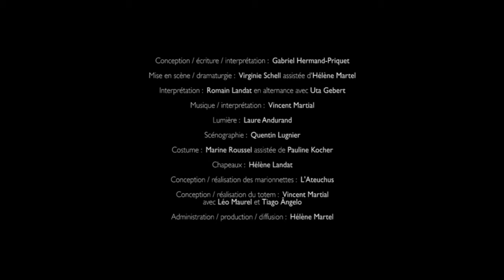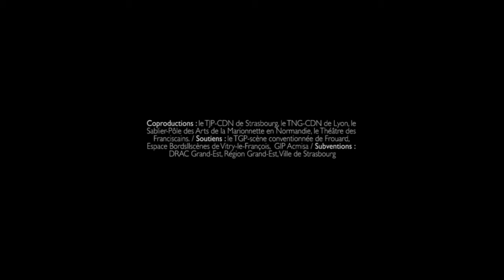TJP BUFFALO BOY 2019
BUFFALO BOY
Virginie Schell & Gabriel Hermand-Priquet
L'Ateuchus Création - Coproduction

JEU 31 JANVIER / 14H15 & 19H
VEN 1 FÉVRIER / 10H & 20H
TJP Grande Scène, Strasbourg

Sur un totem trône la marionnette d’un enfant minotaure à tête de bison. Ce Buffalo Boy est la figure centrale d’un western mythologique, d’une époque qui s’apprête à céder la place à une autre, souvent sous la menace d’un six coups. Où l’air de rien s’entremêlent jusqu’à se perdre en fumée justice, morale et fraternité frelatées. Ce western s’inspire des caciques du genre pour atteindre les vastes étendues de l’enfance. Là où rien n’est encore gravé dans le marbre des statues érigées à sa propre histoire. Des planches modulables forment tour à tour les grandes plaines, une forêt sacrée ou les abords d’une ville au sein desquels émergent des figures symboliques. Trois hommes à chapeaux feront apparaître, autant qu’ils les interprèteront eux-mêmes, les personnages peuplant le cimetière de sa mémoire. Le tout dans une tentative de faire danser les fantômes de l’enfance avec les esprits des animaux, de rejouer les duels primordiaux dans lesquels se croisent : un général tueur de bison, un sage indien, un chasseur de prime, un indien fou ou encore un shérif. Autant de doubles de cet enfant en devenir qui portent des masques évoquant différentes facettes de sa personnalité s’entremêlant pour former une identité plurielle.